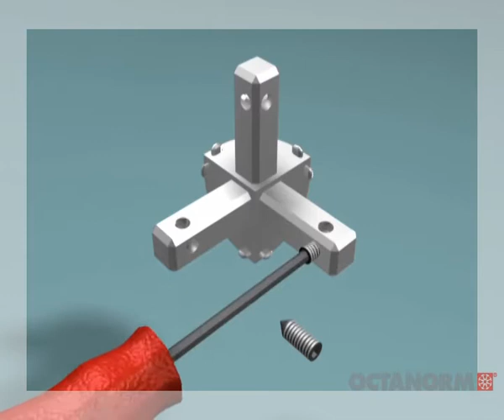OCTANORM Glass Showcase - S 1105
OCTANORM Glass Showcase - S 1105 Interior Design and Shopfitting systems by OCTANORM® South Africa - for ingenious methods of presenting merchandise.

In the field of interior design specially designed systems are used for the construction of individual and high-quality shopfitting systems.

Attract attention in your shop, shop-in-shop or point of sale. OCTANORM’s interior design and shopfitting systems are designed to adapt to your changing needs and are manufactured from quality materials. These quick to assemble, durable, portable and re-configurabe interior design and shopfitting systems include showcase systems, slatwalls, customised gondolas, printed fabric graphic banner systems, printed fabric graphic lightboxes, illuminated displays, counters and visual merchandising display units. The systems can be customised to individual requirements and intergrate a range of accessories.

OCTANORM® - the quality modular aluminium construction system for exhibition & events, interior design & shopfitting, presentation & displays, and cleanroom & laboratory environments.